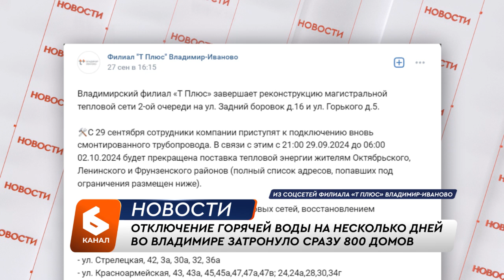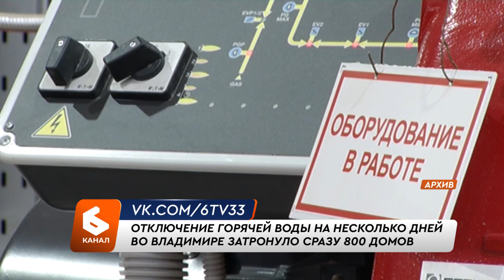Во Владимире горячую воду отключили сразу в 800 домах